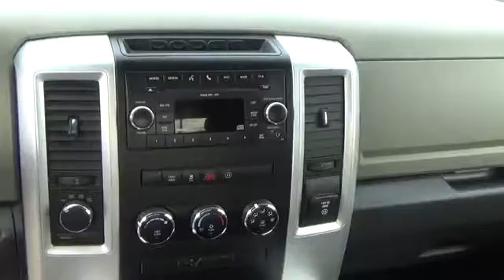2011 Ram 1500 Greeley CO 175636K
Our Greeley, CO dealership isn't only dedicated to offering the latest and greatest Nissan models to drivers in the Fort Collins, Windsor, Loveland, Fort Collins and Cheyenne WY areas. Our staff is also focused on providing you, our customer, with a friendly and accommodating car buying experience.

The buying experience doesn't just cover those looking to a test drive one of the new Nissan Altima, Frontier, Rogue, Sentra, Pathfinder or quality used cars on our lot in Northern Colorado. It also extends to those looking for auto financing options and bad credit car loans, top-notch car service appointments and genuine Nissan auto parts, or competitive offers on a Nissan lease near Fort Collins, Windsor and Loveland, CO. A full-service dealership is what our customers deserve, and Greeley Nissan is your location for all things automotive.

Greeley Nissan VW
2625 35th Ave

ONE OWNER. Single ownership history! Only one former owner! Stop clicking the mouse because this 2011 Ram 1500 is the truck you've been trying to find. Ram has established itself as a name associated with quality. This Ram 1500 will get you where you need to go for many years to come. It is nicely equipped with features such as ONE OWNER.